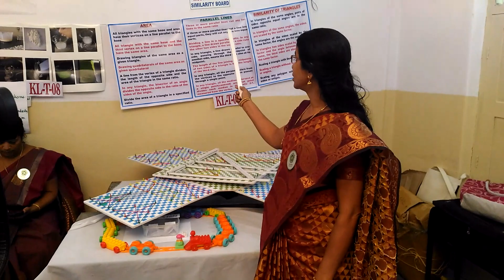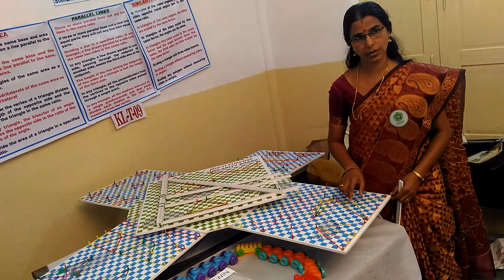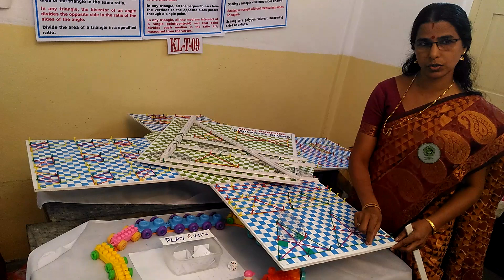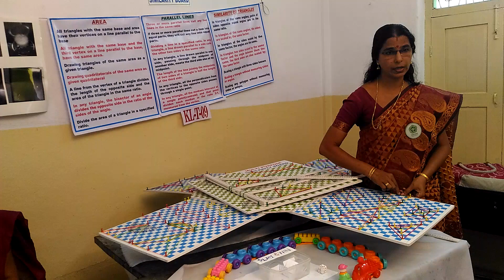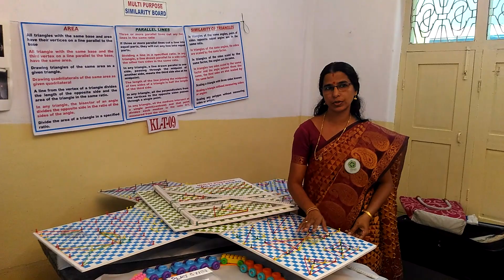Multi Purpose Similarity Board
Multi-Purpose Similarity Board is a working model to make maths class more easy and interesting . It is Learning By Doing.